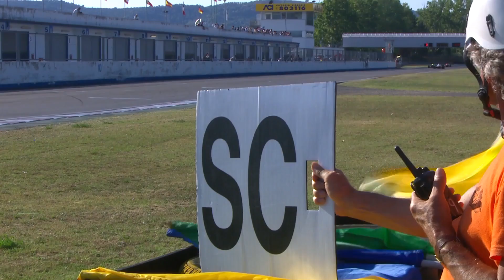F2 Trophy - Bernardo Pellegrini #51 - Magione 2017